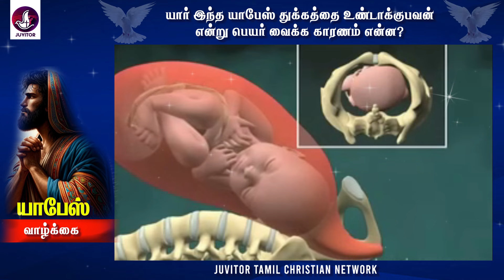யார் இந்த யாபேஸ் துக்கத்தில் பிறந்த காரணம் என்ன ? |Jesus | bible | Tamil Christian message | history